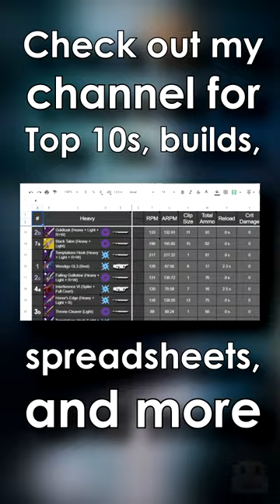3 Things You Don't Know about Destiny 2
3 Things You Don't Know about Destiny 2 . Here are 3 things about Destiny 2’s history that you may not know about.

#1) There is a secret Xur and Tess Everess replacement called Yuna, who is only available on South Korean servers. It’s not totally clear why they did this for only South Korea, but maybe there’s some issues with Xur’s tentacles?

#2) Ghost’s original voice actor was Peter Dinklage, aka Dinklebot. He was likely originally picked in the hype for Game of Thrones at the time, but was replaced by Nolan North around the Taken King DLC. Considering how often the community made fun of Dinklage's voice acting as Ghost, it’s speculated that Bungie booted him for his mediocre performance.

#3) Destiny 1’s original release was very shaky. Changes in leadership, writers, structure, and plans transformed the game into a Frankenstein stitched together mess on release. So much so that a lot of content was removed like Mercury, Europa, Saturn's Dreadnaught, SRL, etc. Many of which were depicted in early concept art and brought into the game later or in Destiny 2. Which doesn’t mean they held these back to sell them later. It’s much more likely that their ambitious dreams got muddled along the way.

     ► Code: DYCHRONIC